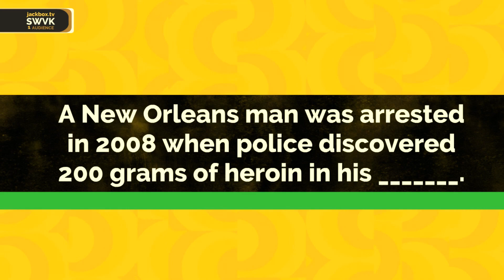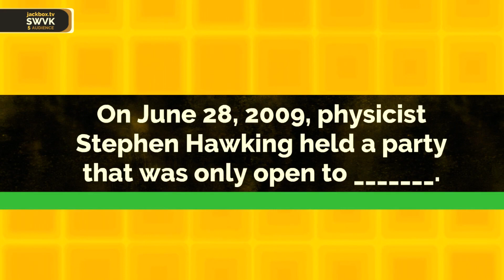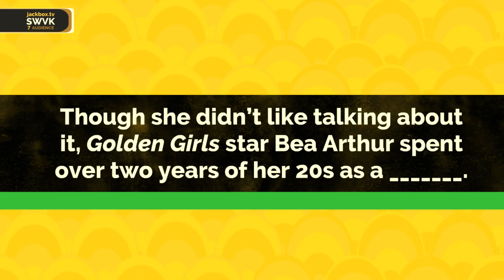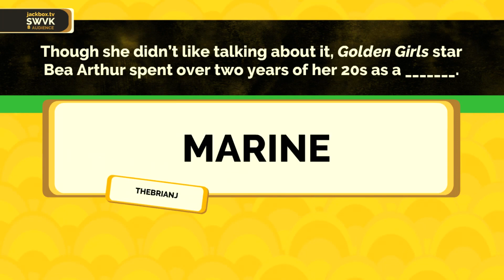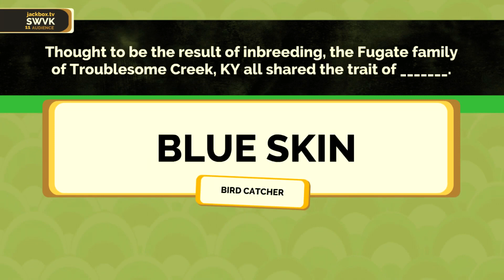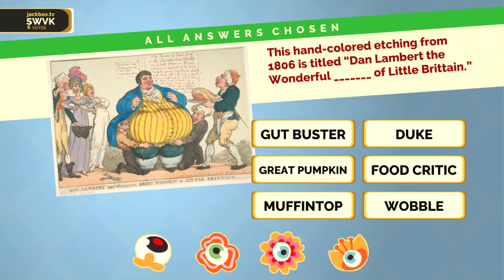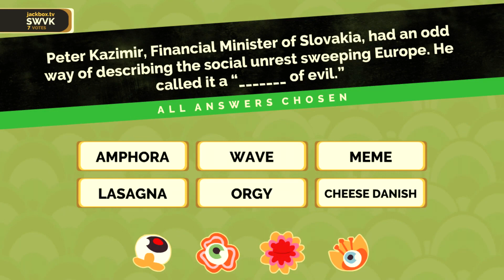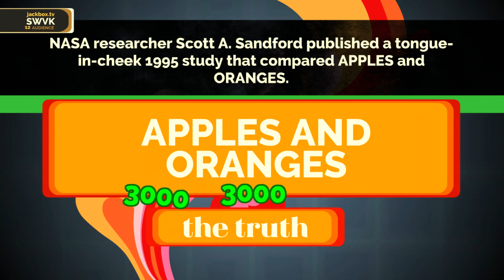Jackbox Party Pack 5 - Great Pumpkin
It’s the biggest Party Pack yet, including the return of the classic pop culture trivia mash-up YOU DON’T KNOW JACK: Full Stream; the game of hilarious hypotheticals Split the Room; the lyric-writing, robot rap battle Mad Verse City; the inventive drawing game Patently Stupid; and the outer space fling-fest